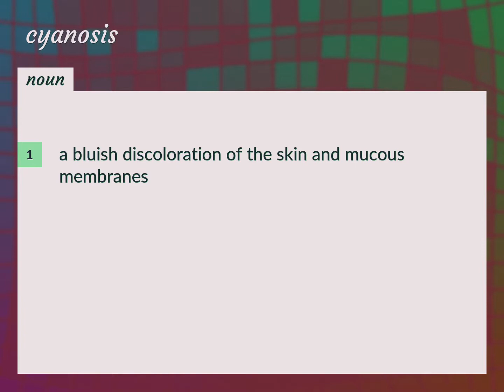Cyanosis | meaning of Cyanosis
What is CYANOSIS meaning?